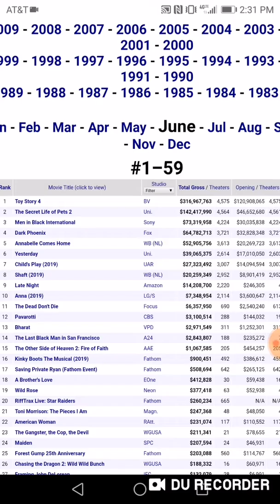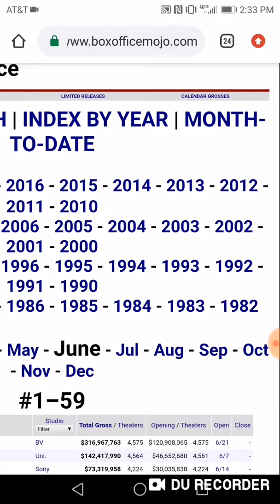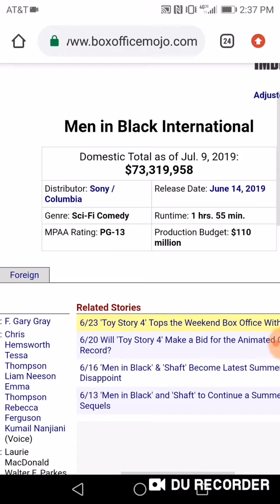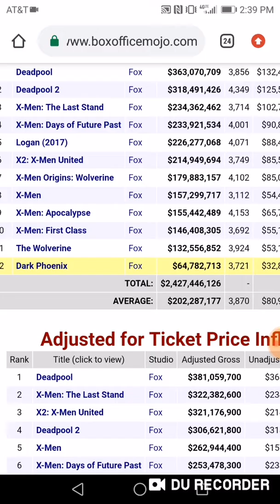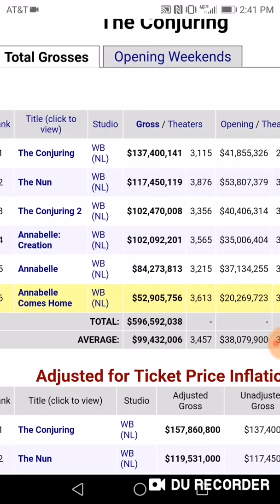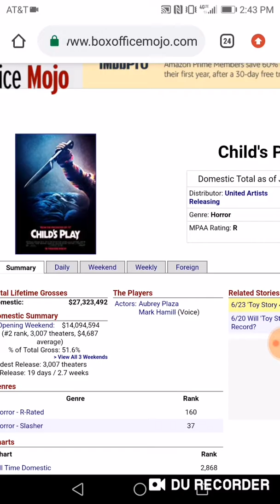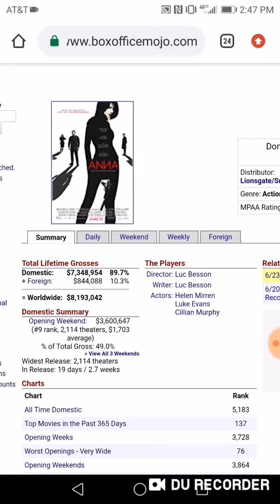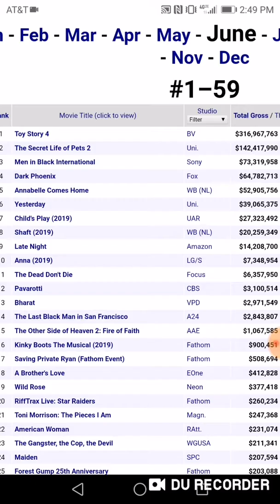June 2019 Box Office Recap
Here is my recap of all the major movies that came out in June 2019. With the exception of one movie, the month was a complete disaster.